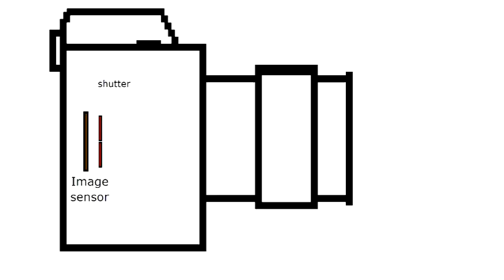Photography Tips: Shutter (part 1 of 4)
The emergence of affordable Digital SLR cameras has introduced a lot of people to photography. However, not everyone come from a photography-nerd background, so some of the terminology can be a little confusing at first. This series will introduce you to the very basics of photography.

Photography is all about capturing light. Light bounces off objects, passes through the lens of your camera, and hits the film or image sensor, creating an image. More light means brighter images.

SHUTTER:

The shutter controls how long the film or sensor is exposed to light.

A long exposure means the shutter is open for a long time, so a lot of light reaches the sensor.
A fast exposure means the shutter is only open for a very short time, so very little light reaches the sensor.

The shutter is measured in fractions of a second.
60 means that a shot is open for one 60th of a second.
1000 means that a shutter is open for 1000th of a second.
bigger numbers mean less light is hitting the film or image sensor.
Longer exposures means more light reaches the sensor, but objects must remain still, or you will get motion blur.

B is for bulb  when this setting is selected, the shutter stays open until the button is pressed a second time.

General rule of thumb:  when shooting hand held, without a tripod, never go slower than 60, or the image will blur due to the natural shakiness of your hands.

When your shutter is set to 8000/th of a second, everything is clear.  When the shutter is open a bit longer, some of the faster moving objects appear blurry, this is called motion blur.  When the shutter is open even longer, only the perfectly still objects are in crisp focus.  Set it to 1/4th of a second, now the shutter is open for a very long time, and your own hand movements and breathing cause everything to become blurry.  So get a tripod for long exposure work!

Kyle Clements
2010
cc-by-nc-sa